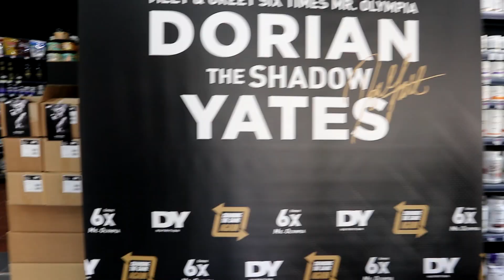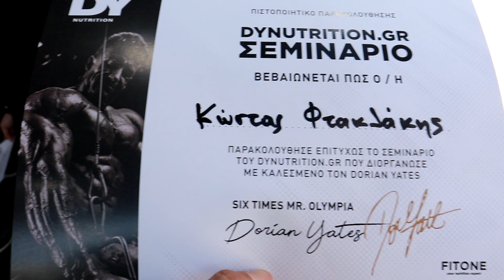ΕΙΔΑ ΤΟΝ DORIAN YATES - ΑΛΛΑΞΑ ΓΥΜΝΑΣΤΗΡΙΟ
Για Προγράμματα Γυμναστικής και Online Coaching